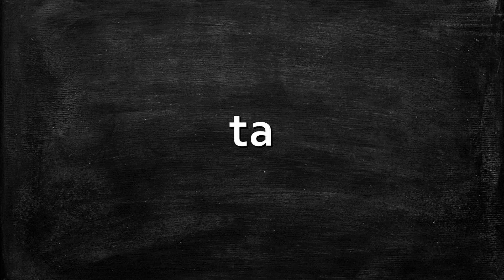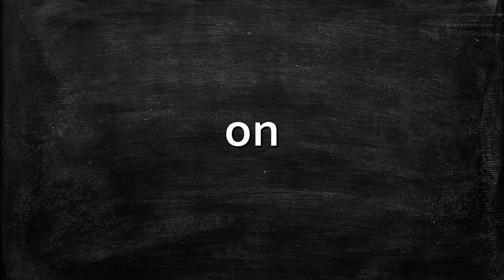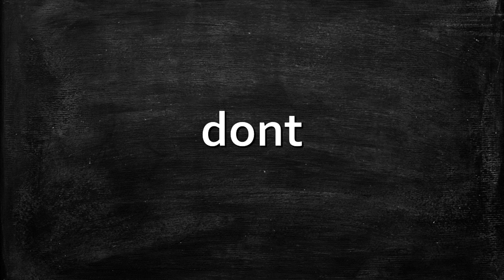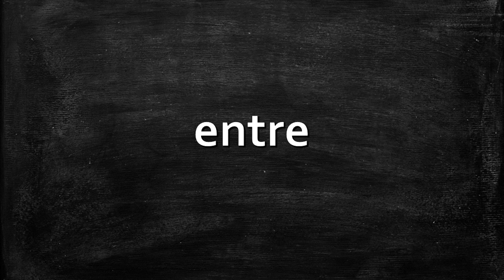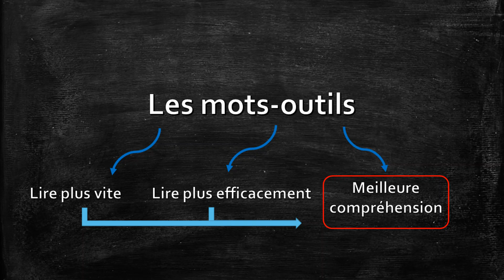Apprendre les mots-outils pour améliorer sa lecture et sa compréhension des phrases.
Pour assurer la continuité pédagogique pendant cette période d'école à la maison.
Apprentissage ou révision des mots-outils pour un niveau cycle 2 (cp ce1 ce2). Pour automatiser la reconnaissance des petits mots, améliorer sa vitesse de lecture et la compréhension des phrases lues.